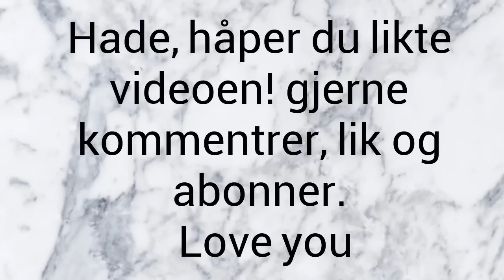My eyebrow routine // mars 2016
SJEKK UT DETTE

Om du ønsker å bli varslet når det kommer nye videoer, så må du ikke glem å abbonere på kanalen min.

//TAKK FOR AT AKKURAT DU SÅ PÅ DENNE VIDEOEN, GLAD I DERE ALLE//

-Emma Ellingsen